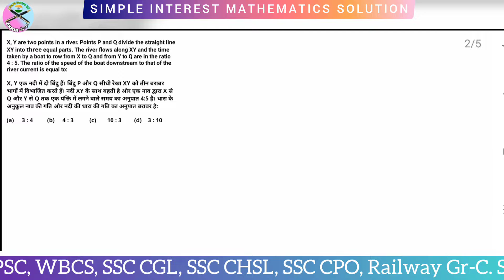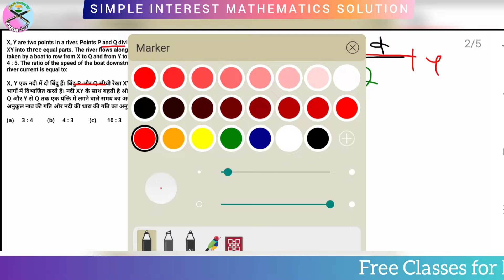Boat & Strean (नाव और धारा) | RRB NTPC/RRC Group-D/SSC CGL/CHSL/WBPSC | By Arshad | Exam sena